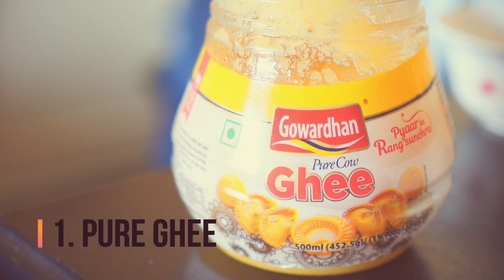Butter at home in 30 min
MAKE BUTTER AT HOME IN MINUTES